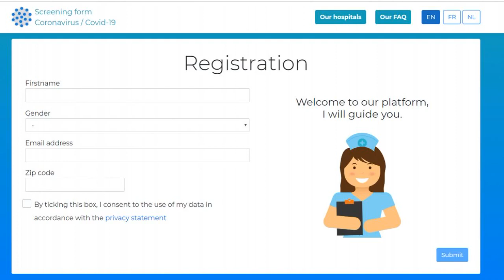Coronavirus en Belgique : un outil d'auto-évalutation gratuit au virus, le questionnaire proposé...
Six hôpitaux bruxellois se sont ralliés au CHU Saint-Pierre pour proposer un outil gratuit d’auto-évaluation destiné aux personnes susceptibles d’être infectées par le Covid-19. Le patient peut s’auto-évaluer via un questionnaire simple pour savoir s’il présente des symptômes et s’il doit agir, avant de contacter un médecin et sans sortir de chez lui.

Les personnes qui pensent présenter les symptômes du Covid-19 peuvent compléter un court formulaire de dépistage disponible en ligne, sur les sites internet des hôpitaux bruxellois. Le patient recevra ensuite un e-mail, qui lui recommandera si nécessaire de contacter son médecin généraliste ou le numéro d’appel d’urgence. Il pourra également localiser les hôpitaux les plus proches et, s’il n’a pas de généraliste, les médecins à proximité.

L’algorithme et le questionnaire s’alignent sur les recommandations des autorités. Ils ont été validés par l’infectiologue Yves Van Laethem, nouveau porte-parole interfédéral de la lutte contre le coronavirus, et par le médecin-chef du CHU Saint-Pierre.

►►► Retrouvez tout notre dossier sur le coronavirus

L’application est disponible en français, néerlandais et anglais.

Les données anonymisées pourraient être utilisées à des fins statistiques, mais les données personnelles ne sont pas communiquées à des tiers.